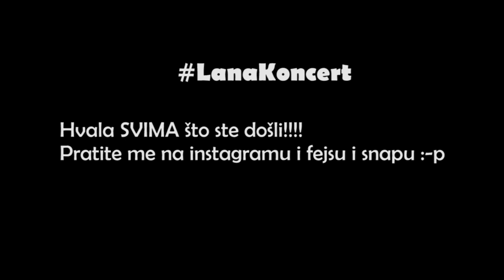LanaKoncert - Garden Mall (feat. Lanina baka Ena :-D)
snap @lana_jurcevic

Hvala Boky na snimkama!